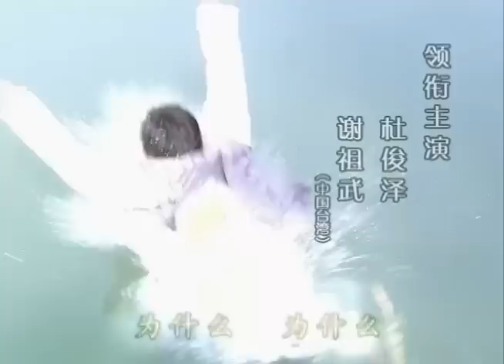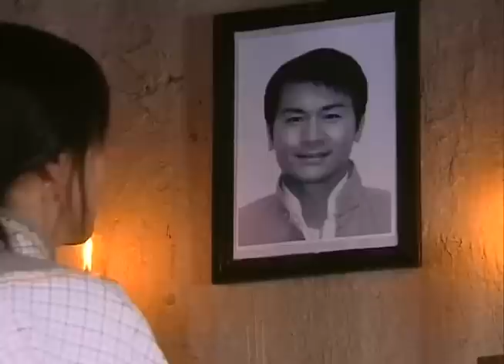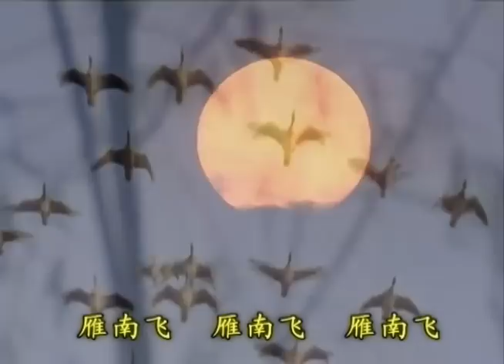【2023催淚苦情劇】帶著婆婆嫁 第30集：芳年喪夫的「如意」與婆婆相依為命，面臨前任婆婆與新婆婆之間的親情維系以及家族之間的紛爭（主演：俞小凡、劉芳、謝祖武）